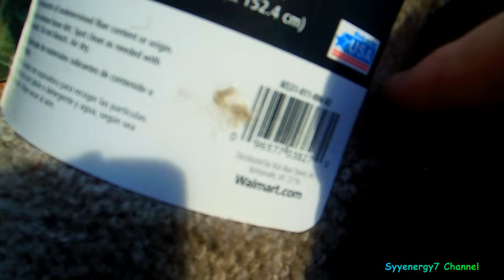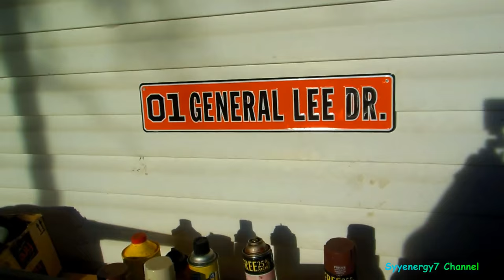Pendulum Swinging Back to Made to USA